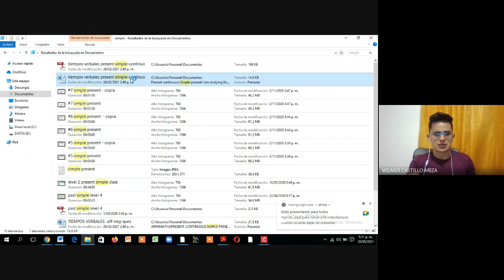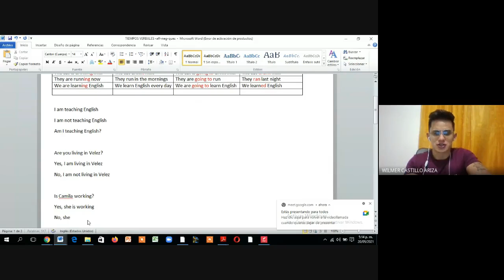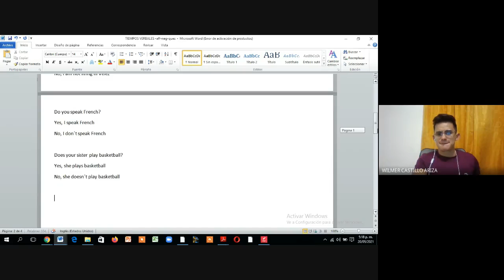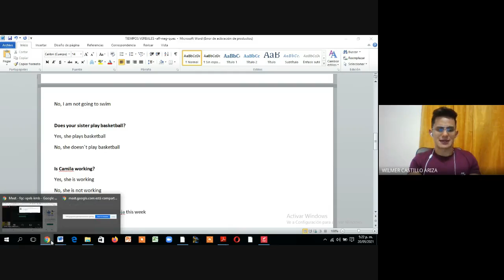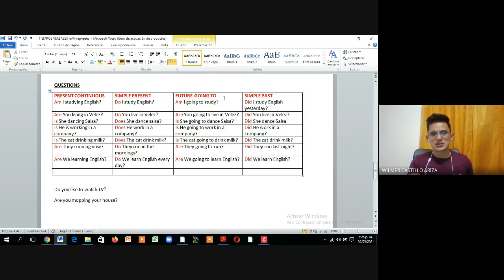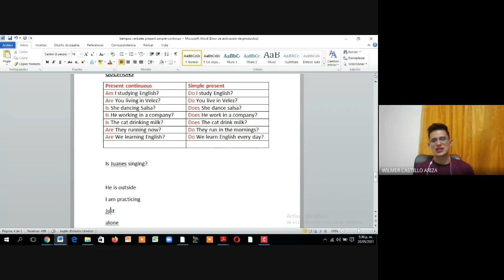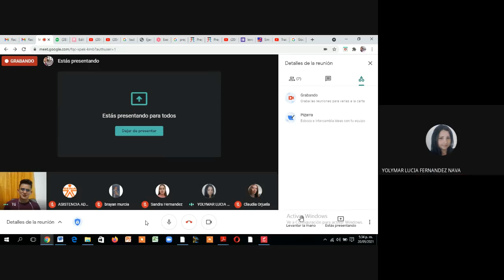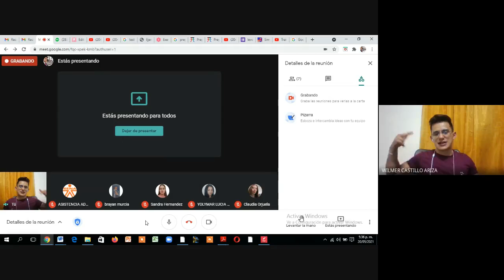LEVEL 3 WEEK 2 CLASS 3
REVIEW TOPICS